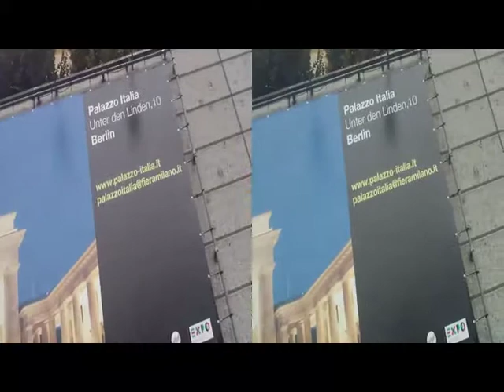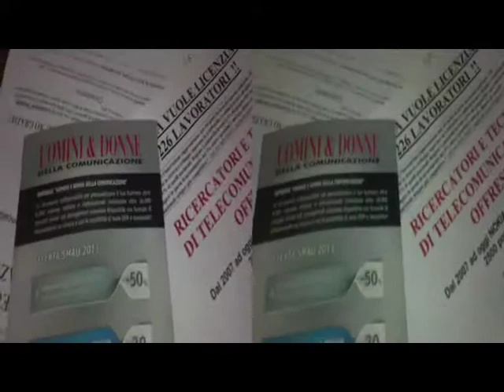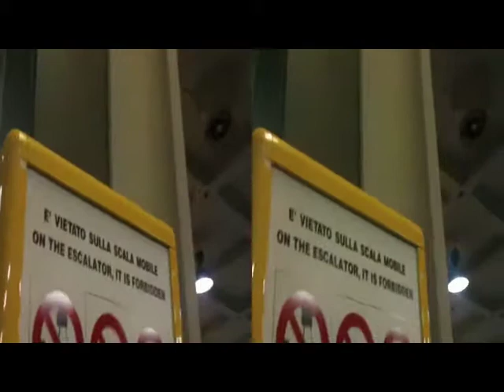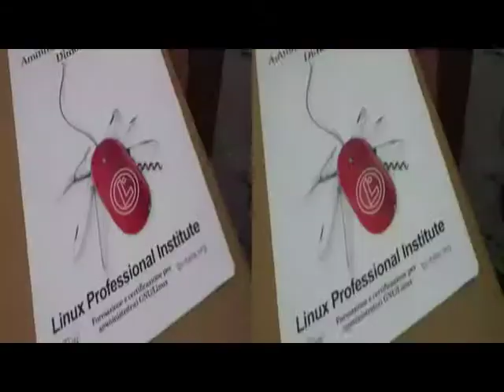yt3d 3Danaglyph MILANO October 25, 2013 SMAU Quick Visit [by Sergio Conegliano]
yt3d 3D Anaglyph MILANO October 25, 2013  SMAU Quick Visit [by Sergio Conegliano]
Created with BloggieSony & MAGIX Video deluxe 17 Plus
yt3d:enable=true
yt3d:metadata=user
yt3d:metadata=instream